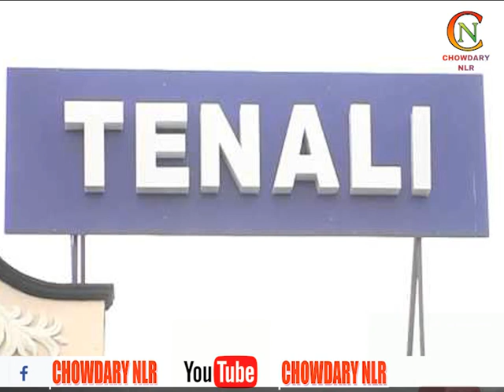History of Kalluri Chandramouli CHOWDARYNLR